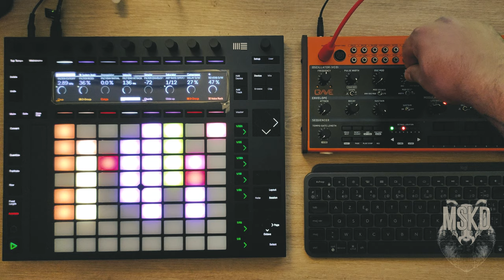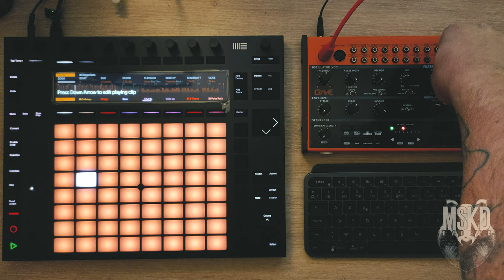Ignition - MSKD BADGER (Live looping with Ableton Push 2 and Behringer Crave)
I just bought the Behringer Crave and my god, I love the sound !
Btw this is my first song with the Ableton Push workflow :D
Hope you'll enjoy the mix of digital and analog sound ;)

Records on Ableton, mixed and masterised on Cubase

Behringer Crave
Ableton synth and effect.

Raccoon Records 2021.